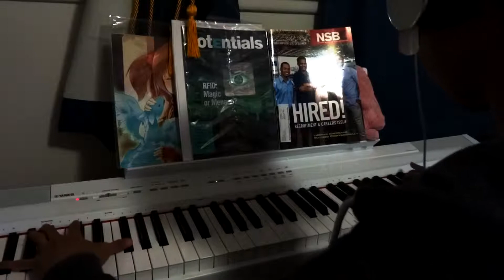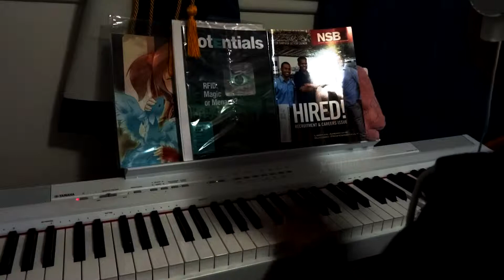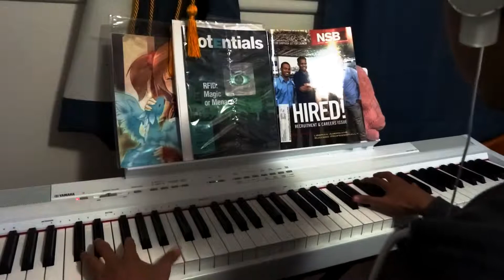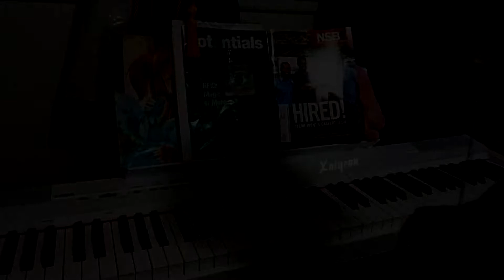The Grim Future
Hey~

Playing something on the piano on how I feel right now about certain events happening in the world.

I'll play a happy melody next if this video gets a certain amount of views and likes, etc... If you're interested that is.